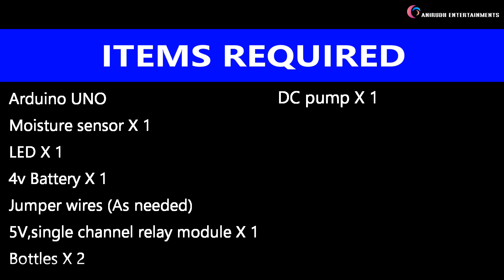Automatic water pumping and monitoring system prototype.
This is only a prototype of automatic water level monitoring system.If water level decreases below a certain level,the dc pump will pump water to tank, after reaching a certain level the pump will stops automatically.

Enjoy working with Arduino 😊